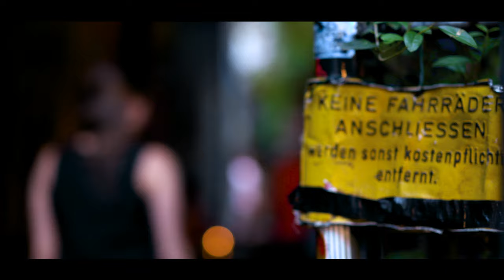Berlin Stay Gold | 72 Hours in Berlin | VLOG vol.4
" I am a camera with its shutter open, quite passive, recording, not thinking. "  Goodbye to Berlin
When the night fell, while Brandenburg Tor still lit brightly, a drunk guy was crying in the subway. No sound could be heard in the Reichstag building, while music was drowned in the loud crowd 700 meters away.
We ran across a Japanese woman who flew to Berlin for a romantic night, a German boy addicted to comics, Costa Rican siblings pursuing their studies, a Peruvian wall painter doing street art for years...It seems that any one could be the protagonist of their stories, any characters could be set free and any culture could find its peace with Berlin — a true place where we can stay gold.
That's why we kept our eyes wide open, recording, without thinking, the 72 hours in Berlin.